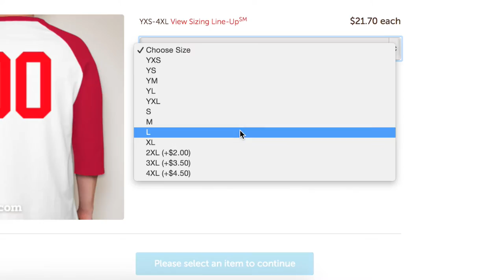Custom Ink's Group Order Form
Introducing Custom Ink's new and easy-to-use Group Order Form! It makes collecting sizing information and payment from your friends and group members fast and easy.